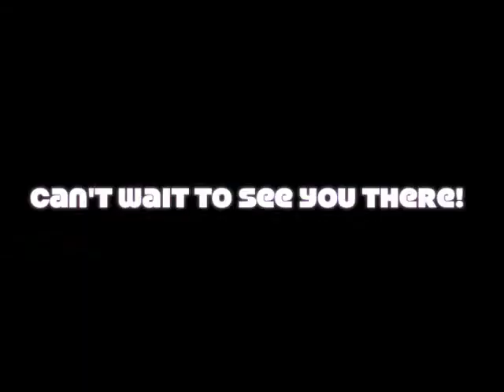GBH Big Day Out!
GBH Big Day Out - Scopus' Got Talent